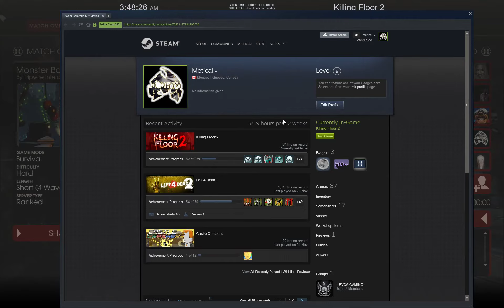Killing Floor Sims holds the fort